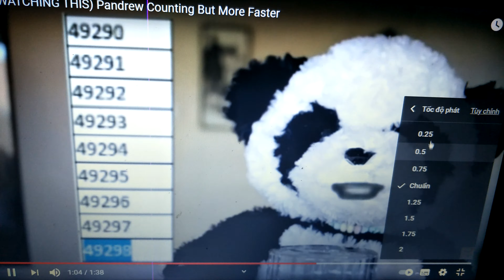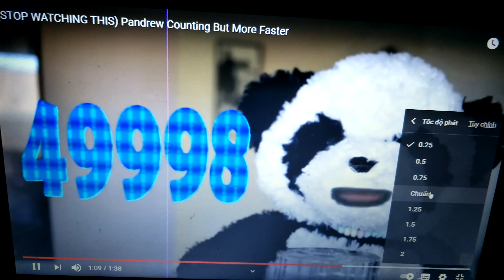Pandrew Counting to 50,000 But more in the Faster and Slower